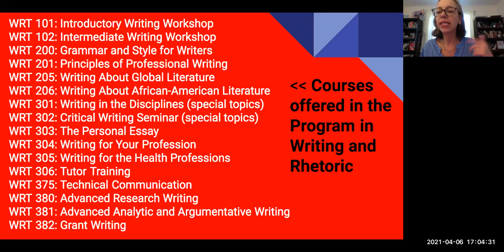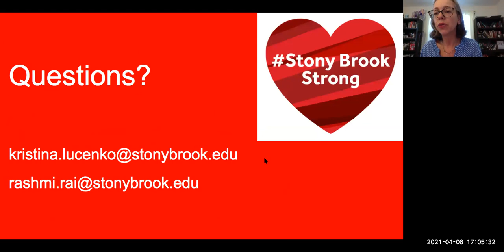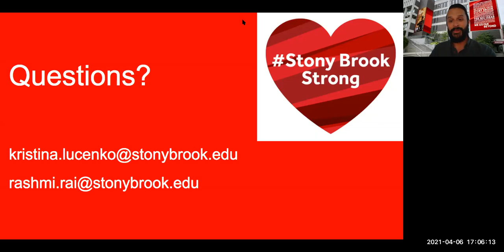Faculty Workshop: Research, Rhetoric, and Writing in College: A Student Writing Showcase